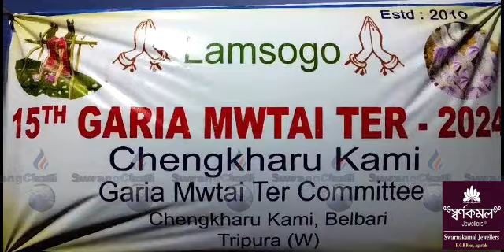II Twiprasani Hukumu Goria Ter Raida Kerong Rakhogwi Diyaijagwi Tongo Kami Amchaio II